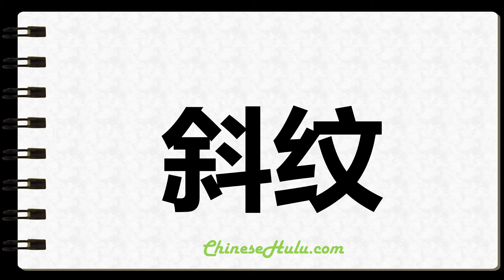How to Write Twill in Chinese